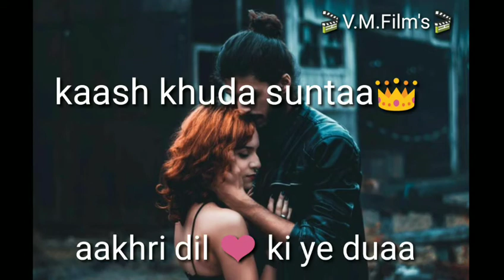jab bhi teri yaad aayegi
🎬V.M.Film's🎬